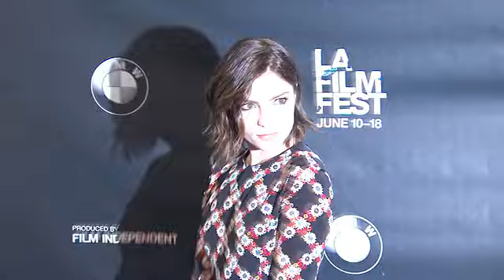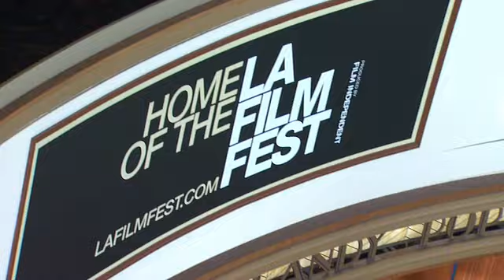EVENT CAPSULE CLEAN - 2015 Los Angeles Film Festival - Premiere of 'The Final Girls'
EVENT CAPSULE CLEAN - 2015 Los Angeles Film Festival - Premiere of 'The Final Girls' at Regal Cinemas L.A. Live on June 16, 2015 in Los Angeles, California.

Featuring:
    Taissa Farmiga
    Nina Dobrev
    Angela Trimbur
    Todd Strauss-Schulson
    Tory N. Thompson
    M.A. Fortin
    Joshua John Miller